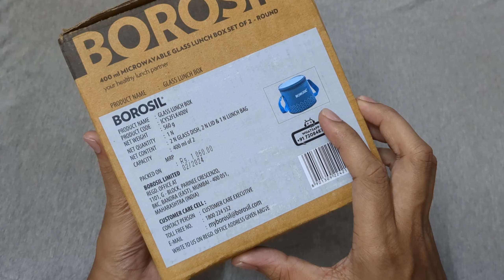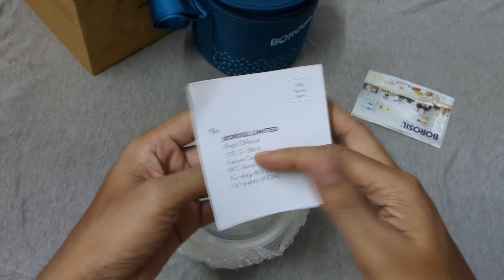Why Borosil's Lunch Tiffin Box Is a Game-Changer: Ultimate Review & Unboxing!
Welcome back to the channel! In today's video, we're diving deep into the Borosil Lunch Tiffin Box – a game-changer for anyone looking to elevate their lunch experience. Join us as we unbox this sleek, durable, and innovative lunch box, and explore its unique features and benefits. We'll test its functionality, design, and how it holds up during a busy day. Let's get started!